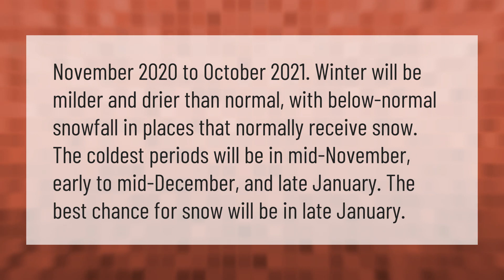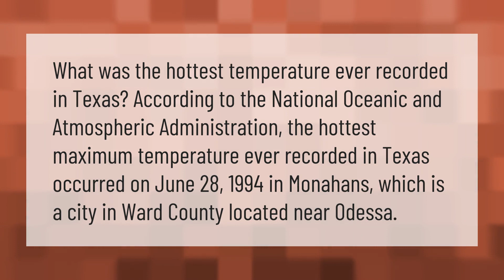Will it Snow in 2020 in Texas?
00:00 - Will it Snow in 2020 in Texas?
00:41 - What is the hottest city in Texas?

Laura S. Harris (2021, January 20.) Will it Snow in 2020 in Texas?
    AskAbout.video/articles/Will-it-Snow-in-2020-in-Texas-212849